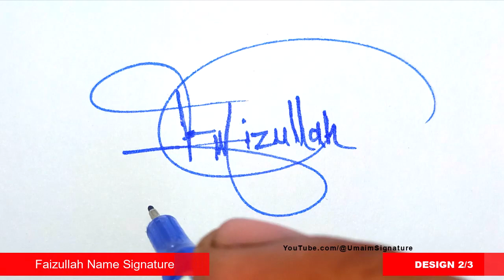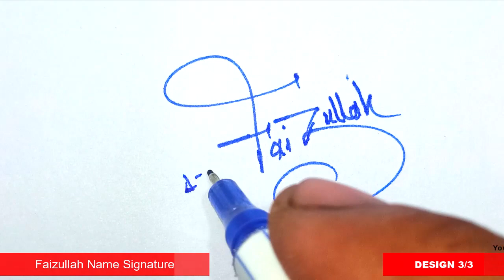Faizullah Signature Style - F Signature Style - Signature Style of My Name Faizullah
Hey guys!
In this video I will show you how to make a signature of Faizullah Signature Style - F Signature Style - Signature Style of My Name Faizullah